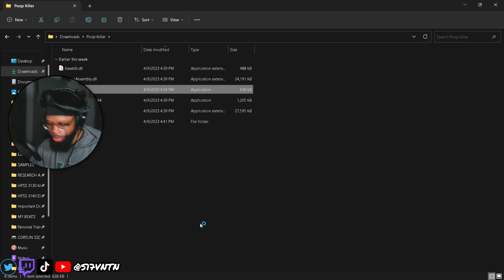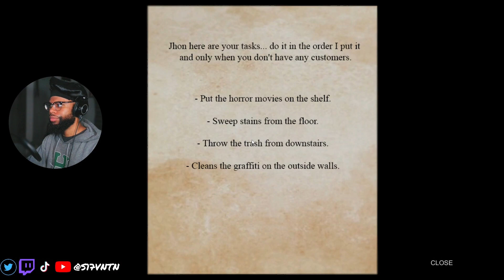Yes... I ACTUALLY PLAYED IT! | POOP KILLER GAMEPLAY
WELCOME TO POOP KILLER! Yes, that's the actual name of the game.

This is the beginning of a new series/addition to the channel called "INDIES". It'll be composed of indie titles and one-time gameplays created by small developers. If you know where to find more, let me know! Enjoy!

Why go around being negative and condescending? Ask yourself that…

Thanks for stopping by! As always, don't forget to check me out on Twitch and the following social sites: